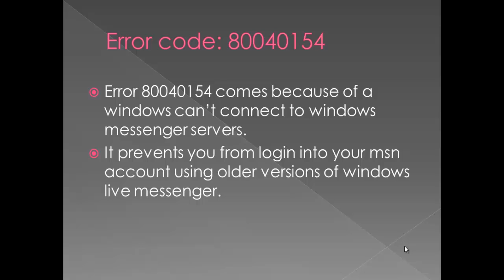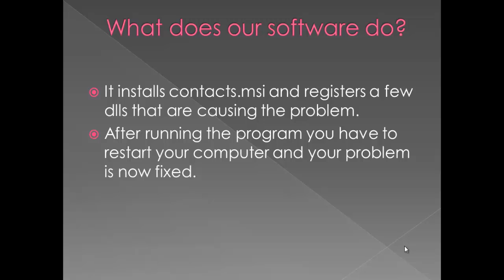80040154 Error Code FIXER - Windows Live Messenger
This tool will fix your windows live messenger 80040154 error code automatically without having to do it yourself.